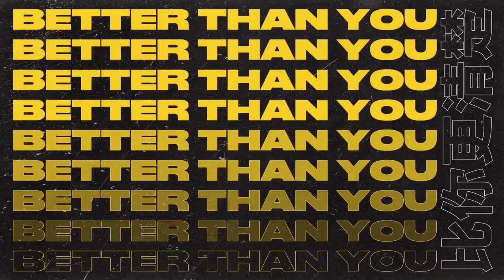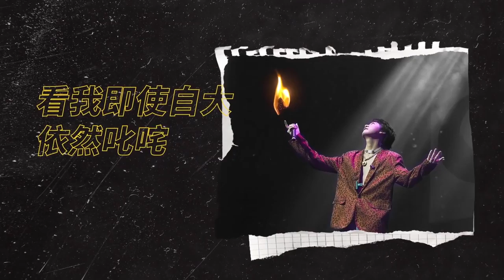辉子 ❌ 福克斯《 Better Than You 👊 比你更清楚 》OFFICIAL MV